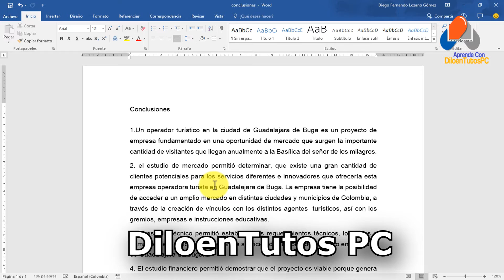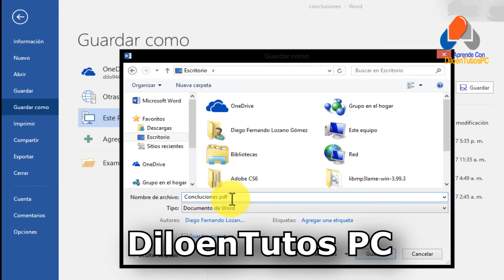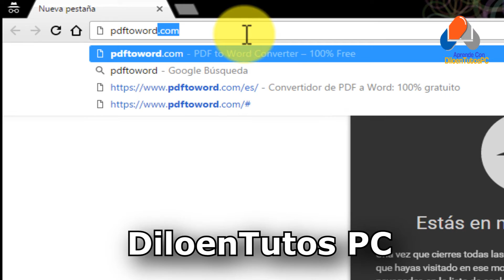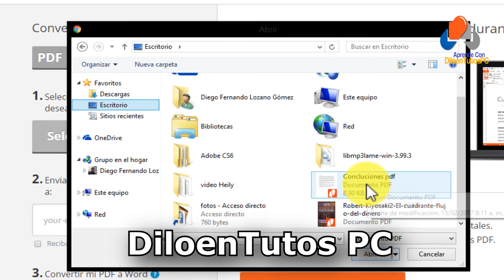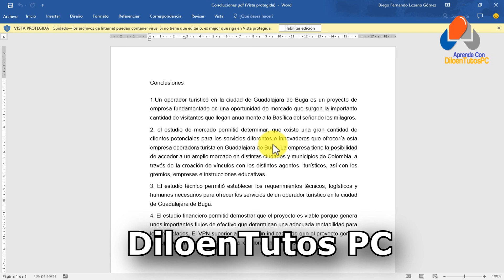Convertir WORD a PDF y PDF a WORD - Sin programas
Hola qué tal amigos, el día de hoy quiero enseñarte dos operaciones, la primera de ellas, como convertir un documento de word a pdf, la segunda cómo convertir un documento de pdf a word,para la primera acción vamos a hacer uso del programa microsoft word, no importa si tienes la versión 2010, 2013 ó 2016, para la segunda operación, vamos a convertir el documento de pdf a word haciendo uso de la pagina de internet.